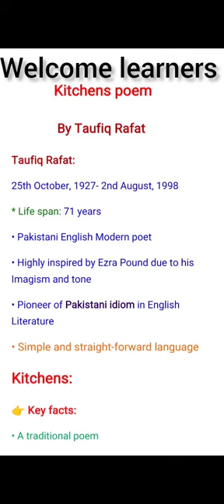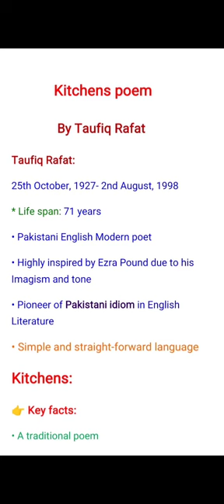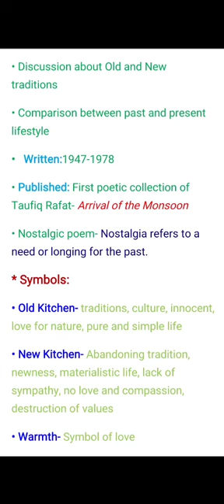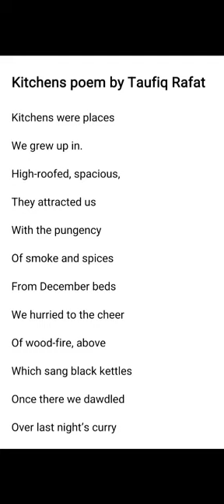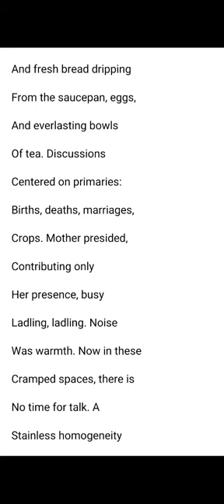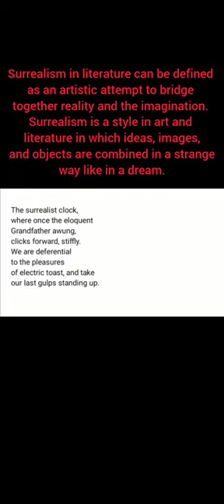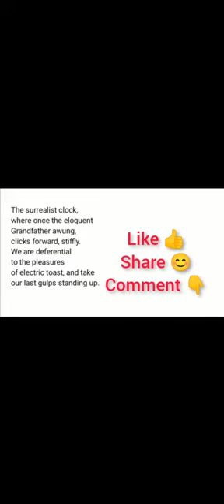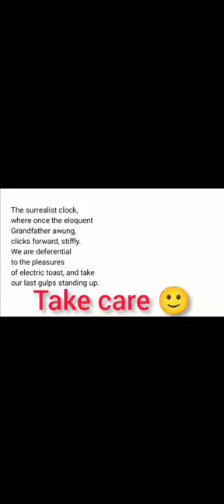kitchens poem by Taufiq Rafat|Line by line analysis, theme,symbol|Pakistani literature in Urdu/Hindi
In this video lecture we are going to discuss Taufiq Rafat's poem- Kitchens with line by line analysis, themes, symbols and Literary Devices in Urdu/Hindi easy explanation.
Kitchens poem by Taufiq Rafat|Line by line analysis, themes,symbols|Pakistani literature in Urdu